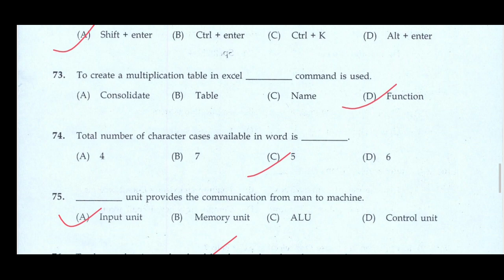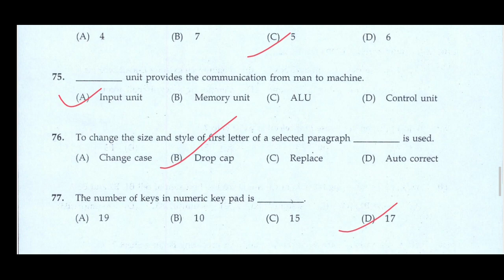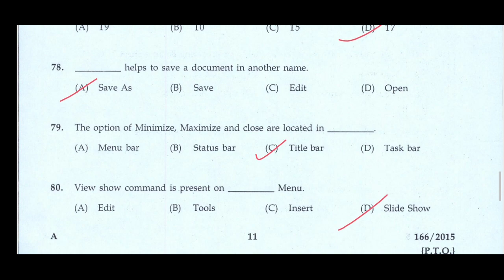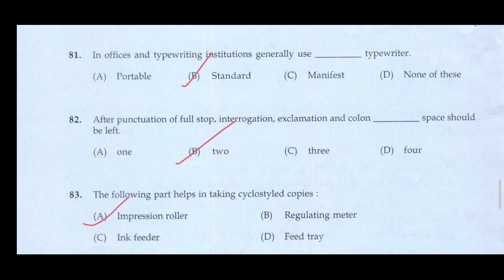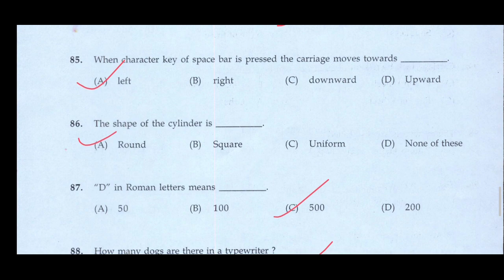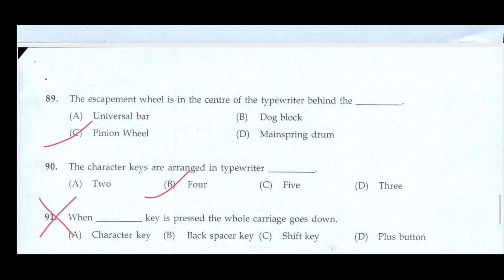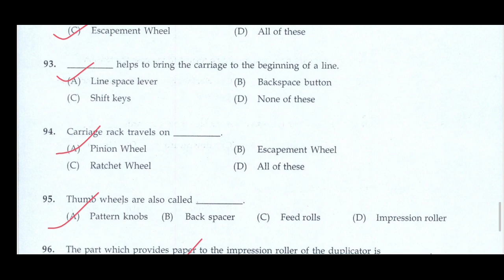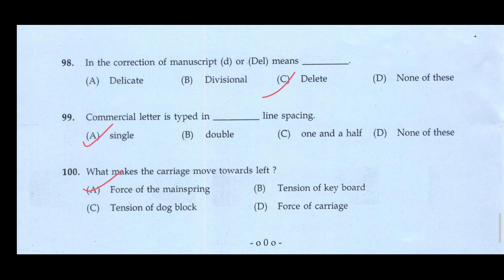300 Previous Year Question Paper Challenge, video 11